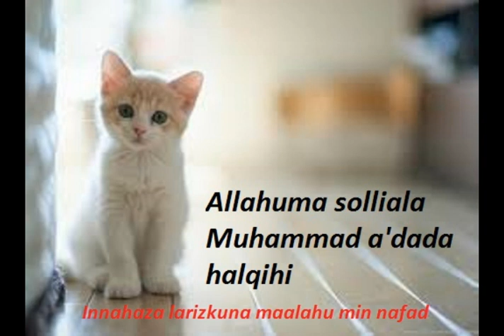Munyotul Musolli - Solat sunat raya & terawikh 8/8/19 @Ustazah Hajjah Hasiah Binti Yaacob MD2 SHTTSB